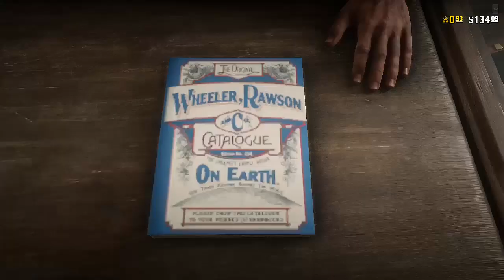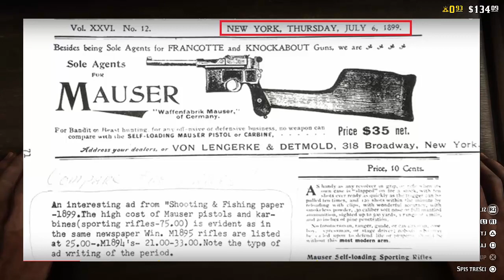RDR ONLINE MECHANIKA? LOGIKA? O CO BIEGA?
Grę uznaję za bardzo dobrą, ale jak w wielu grach jest wiele niedociągnięć i rzeczy niezrozumiałych wprowadzonych przez twórców gry co bardzo utrudnia grę jak i od niej odpycha. Logika w tym przypadku wypada słabo, mechanika również.